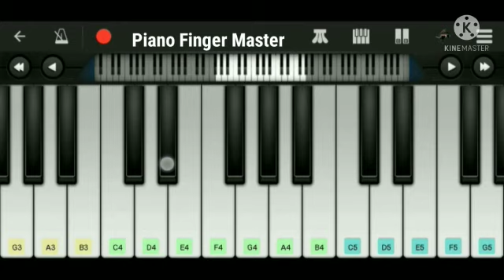Chura Liya Song Piano Tutorial || Sachet - Parampara | Himansh K, Anushka S | Irshad K | Ashish P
About This New Video-HEllo guys, I am back with my another piano tutorial on chura liya song.